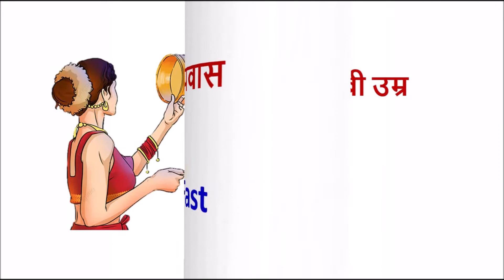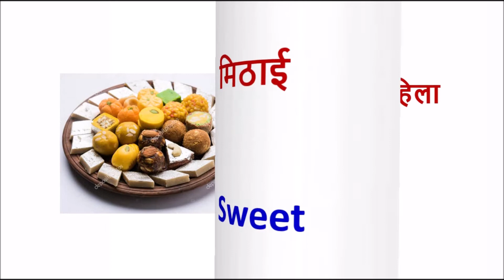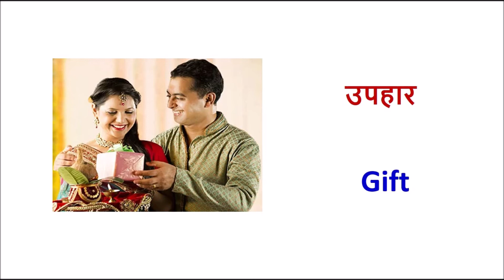Karva Chauth related Word Meaning || व्रत से जुड़ी Vocabulary || Daily English Speaking Word Meaning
Hello Guys,

If you want to know About  Karva Chauth related Word Meaning  watch this video till the end.

ALSO WATCH :-